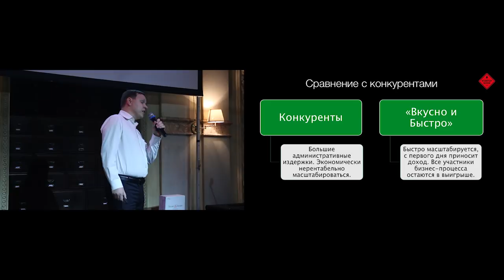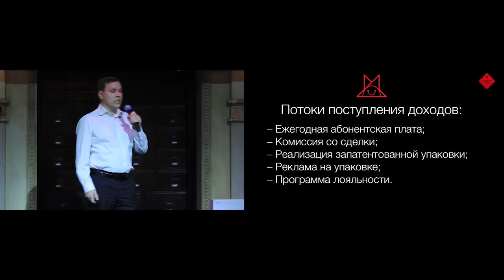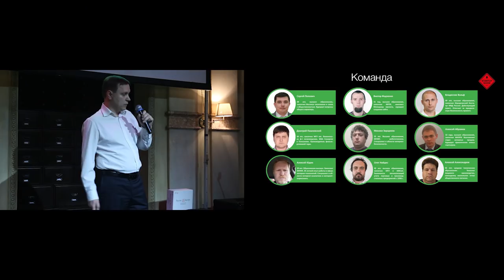ПОТАПЕНКО, РЫБАКОВ - ВКУСНО И БЫСТРО ИЛИ КАК ЭТО ЕСТЬ!?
16 февраля на StartUp Show, супер-гость вечера Михаил Кучмент- сооснователь компании HOFF.

ИГОРЬ РЫБАКОВ VS ЕВГЕНИЙ ТИХОНОВ С ПРОЕКТОМ ВКУСНО И БЫСТРО

1 декабря 2017, прошло очередное StartUp Show в Москве, в ресторане "Сливки Гурмэ"